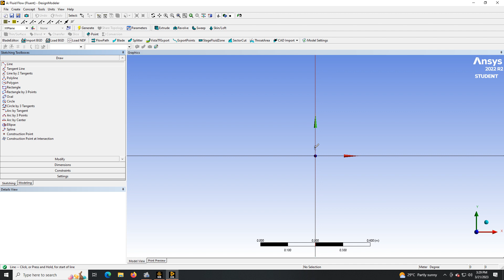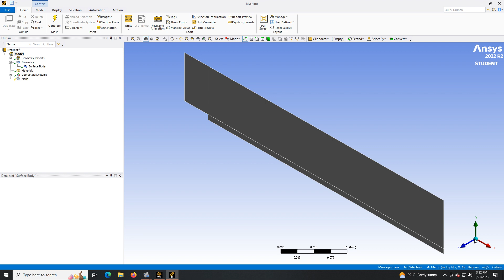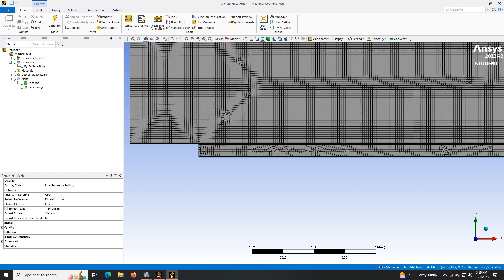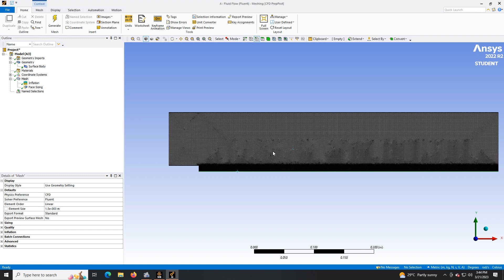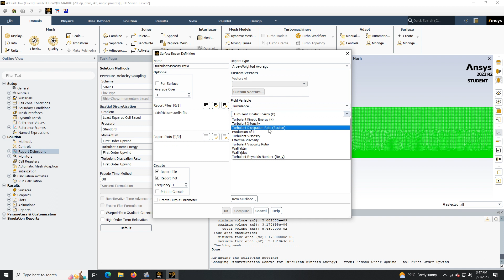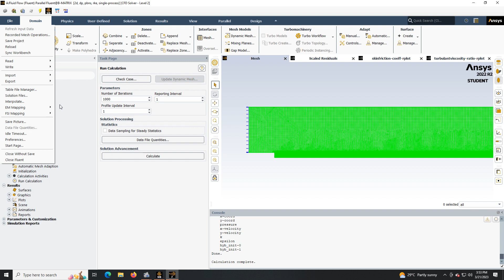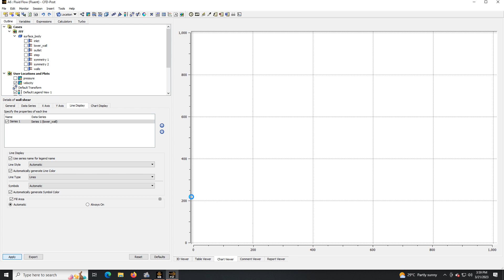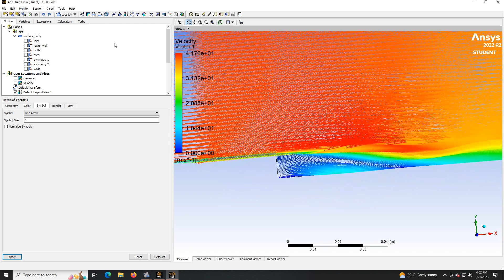AE8612 - Computer Aided Simulation Laboratory -- Simulation of flow over backward facing step